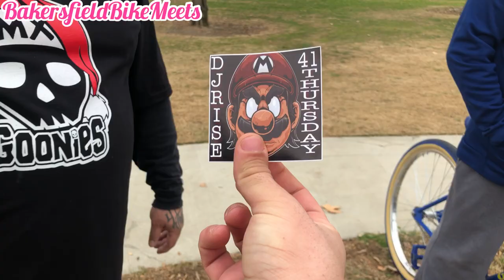PedalBikeMeet🗣🗣 Big Pedal Hittaz!